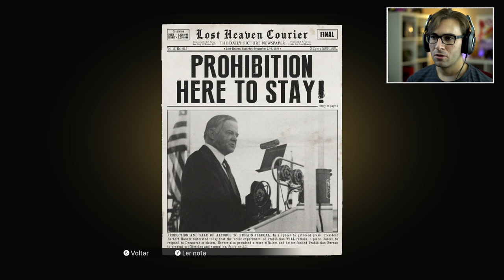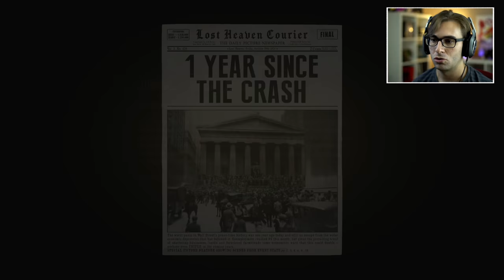MAFIA: Definitive Edition #2 - Bem-Vindo à Família! | Gameplay em Português PT-BR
Vídeo gameplay do jogo Mafia: Definitive Edition, remake do game Mafia - recebi o game gratuitamente em antecipado. O jogo conta com legendas em Português PT-BR.

Camisetas BRKsEDU -

- Placa de Captura Avermedia GC573 4K60 HDR

Ouça meu Podcast: "Bora Jogar" em basicamente todas as plataformas!